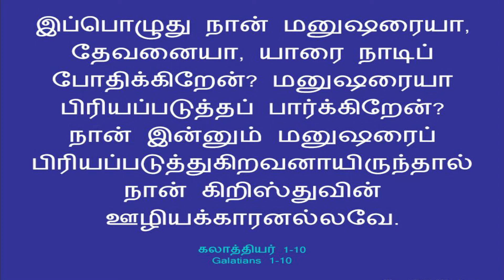17TH JANUARY || DHINAM ORU SAATCHI || DAILY DEVOTION